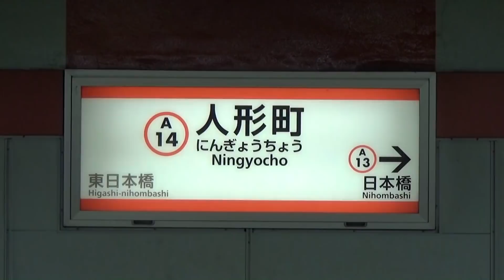【地下に響くモーター音!】都営浅草線 人形町駅 列車発着・通過シーン集 2017.10.3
都営浅草線 人形町駅 列車発着・通過シーン集 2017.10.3 です。

やっぱり地下に響くモーター音は良いですね。この響くモーター音が聴きたくなるのか、ずっと地上の駅で駅発着シーン集用の撮影をしていると、何回かに一回地下駅で撮影したくなります(;^ω^)

★【ローカルな情景が良い!】Nゲージ レンタルレイアウト レイルガーデン 田舎のレイアウト 10番線 走行シーン集 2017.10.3 の動画は下記URLからどうぞ！

★【鉄道動画です！】列車の発着・通過シーン集の再生リストは下記URLからどうぞ！

※黄色い線(もしくは白線)・ホームドアの内側で撮影し、安全には十分注意しています。